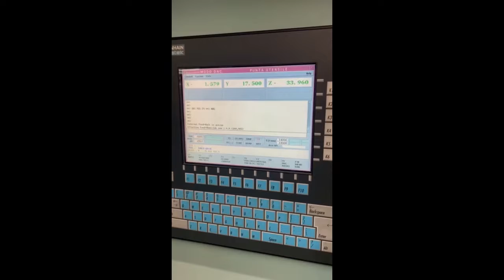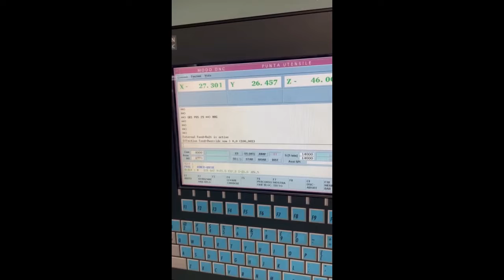DIGMA 500 GC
Machine's group : CNC-High speed milling machine
Type: DIGMA 500 GC